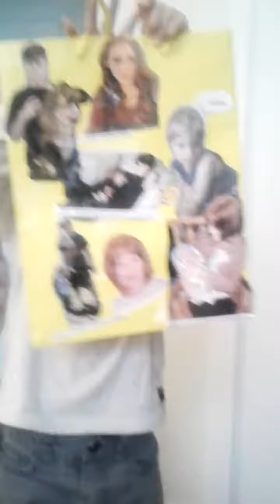JR KINDERGARTEN  1st week!
Kaeson's making a family collage to show at school when it's his special time to be "A STAR" all day long, at school.